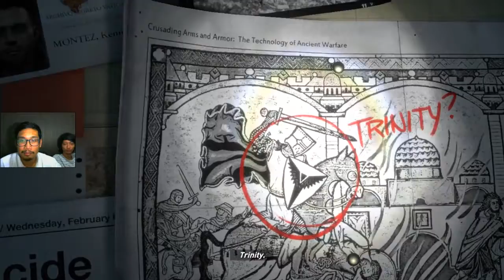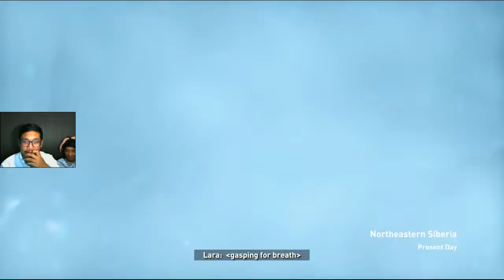Rise Of Tomb Raider Indonesia Episode 1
Ini adalah Walkthrough pertama gw dari Rise of the Tomb Raider series yang pertama kali rilis di console Xbox 360 dan Xbox One pada November 2015 lalu, Rise of the Tomb Raider akhirnya tersedia di PC di tahun 2016, Richard Croft bapakanya lara selalu terobsesi dengan sebuah artifak yang ia percaya bisa membawa manusia pada sumber kekuatan untuk mencapai hidup yang abadi lalu Lara memutuskan untuk mengejar misteri yang berhubungan dengan sosok seorang nabi dari Konstantinopel, bagaimana lanjutan ceritanya langsung cek aja video nya guys :D